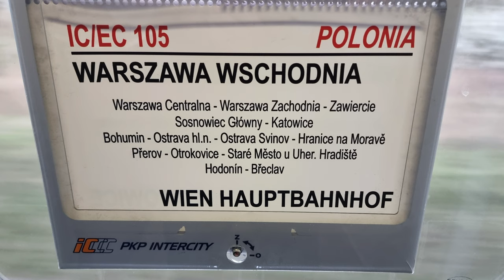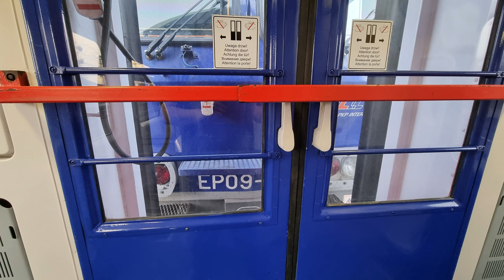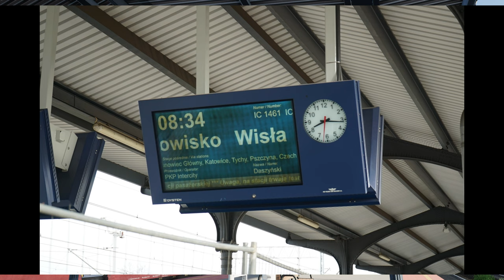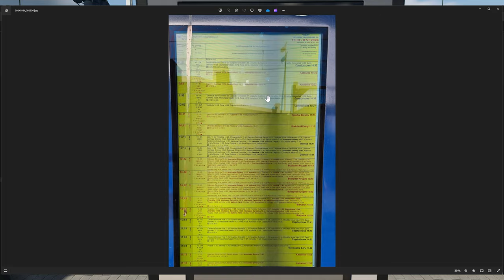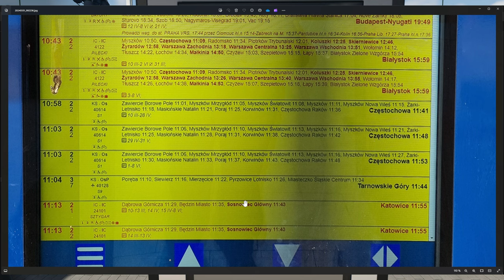Simrail Reality Check: Zawiercie!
Habt ihr euch schon immer mal gefragt wie Zawiercie eigentlich in echt aussieht? Dann habe ich für euch die Antwort! 2024 war ich vor Ort und habe mir das Original mal angesehen!